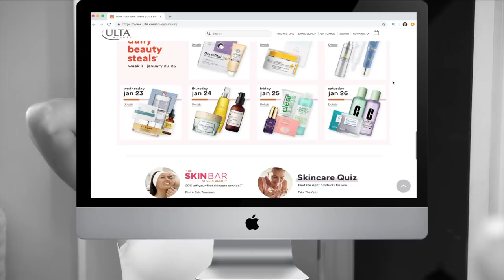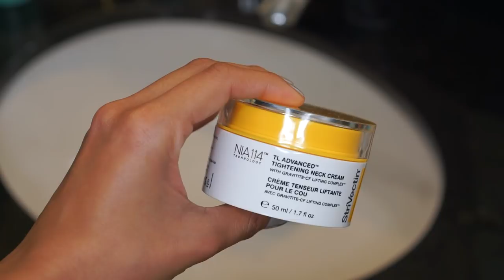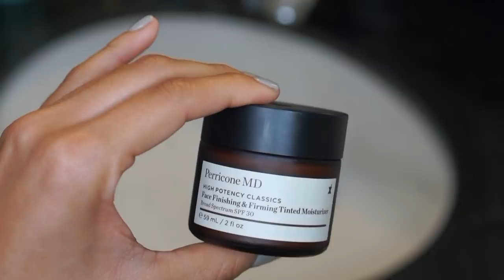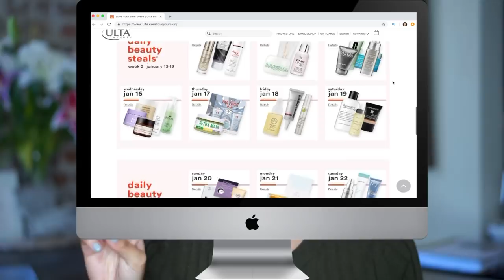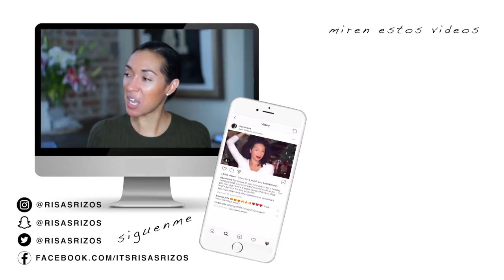MI RUTINA COMPLETA DE CUIDADO DE LA PIEL 2019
Hey Bellas! Feliz año nuevo! Muchas de ustedes me preguntaron por un video de mi rutina de cuidado de la piel so aqui les dejo todo lo que estoy usando ya que mi cara se ve mejor y libre de acne!

El EVENTO DE LOVE YOUR SKIN EN ULTA BEAUTY - 6 de enero hasta el 26 de enero

Mi Shake Para Evitar Acne
ingredientes:
media copa de arrandanos
media copa de espinaca
una banana
media copa de plain greek yogurt
cuarta copa de jugo de granada
hielo!
**puedes agregar mas de cualquier ingrediente que queras

Otra cosa que he incluido en mi rutina es de tomar té cada noche y agregar polvo de colágeno. Puedes leer mas sobre eso en mi blog

Vlogs!